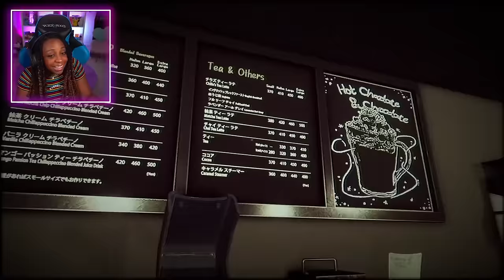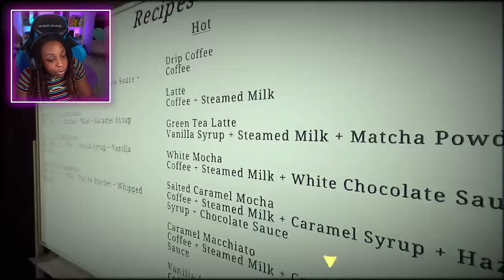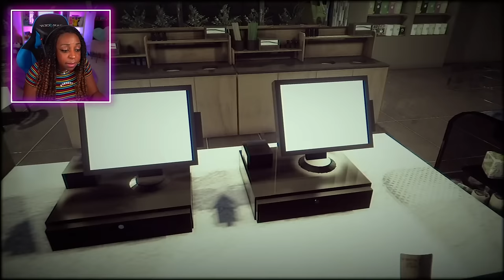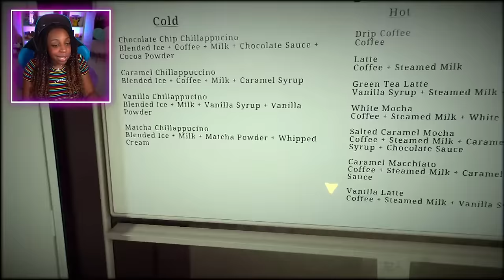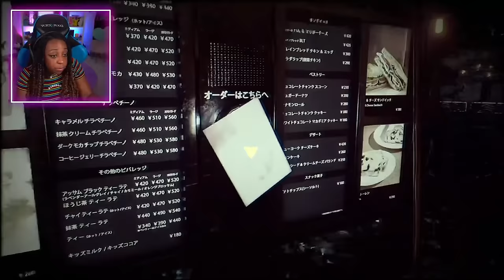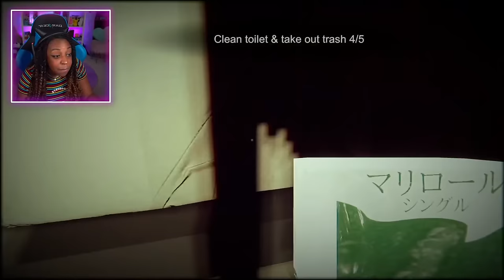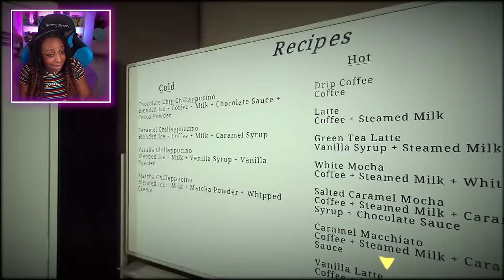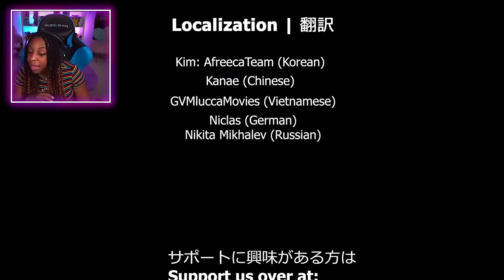GET AWAY SIR!!! | The Closing Shift | 閉店事件